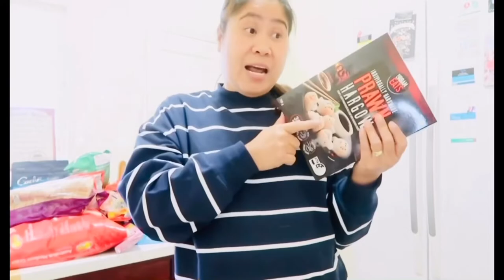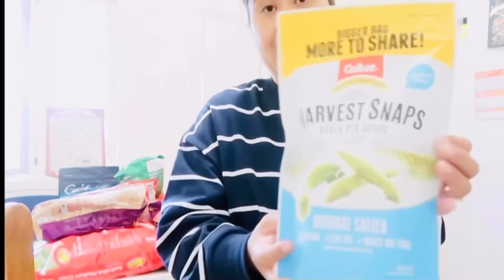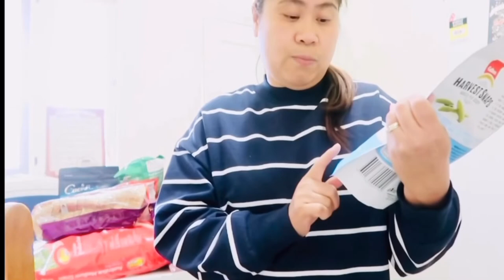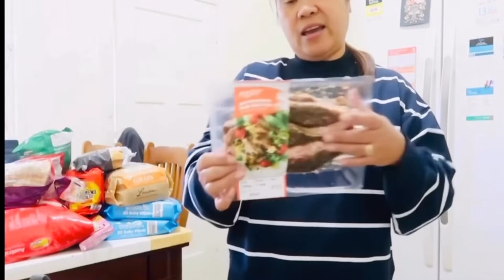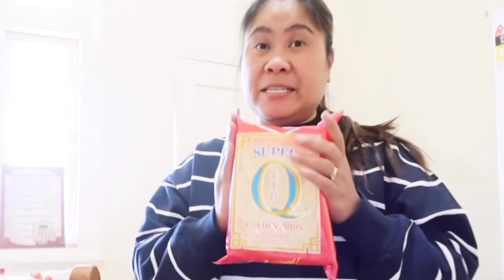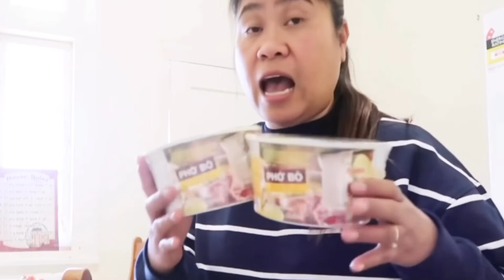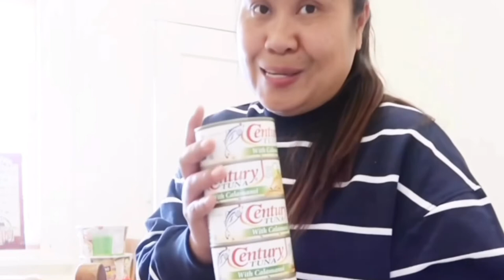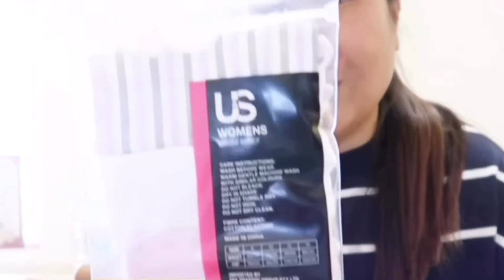Nag Panic Buying | Filipino Grocery Haul